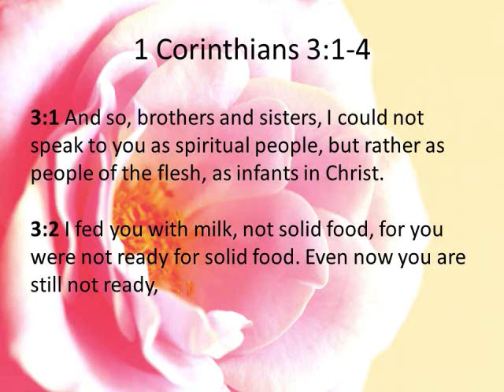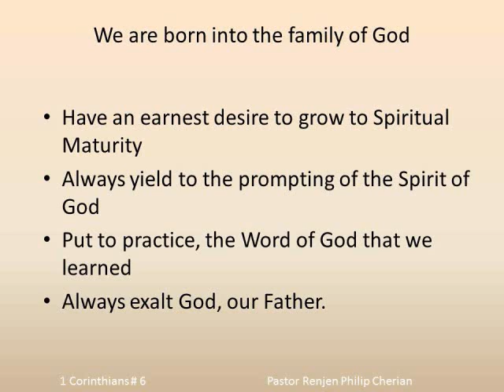Born in the Family of God (1 Corinthians 3:1-4)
Sermon Title: Born in the Family of God
Key Verse: 1 Corinthians 3:1-4
Speaker: Ps. Renjen Philip Cherian
Sharon Fellowship Church of Houston
Feb 17, 2013 (Sunday)